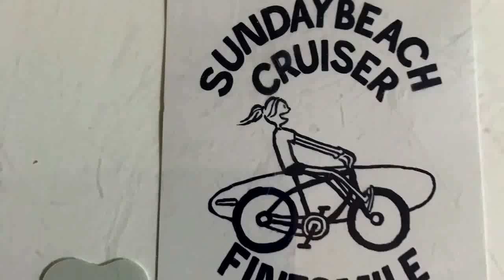ギター日記 俺たちの旅（中村雅俊の歌）2017年8月10日